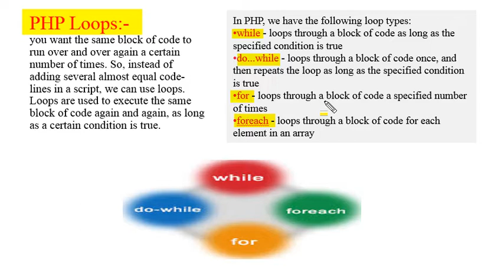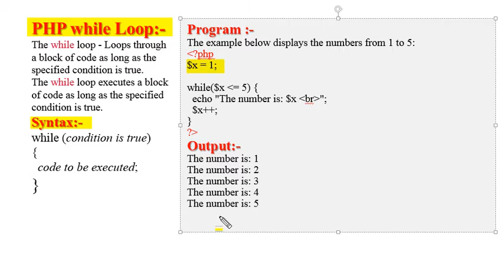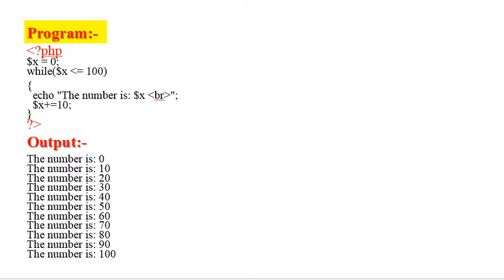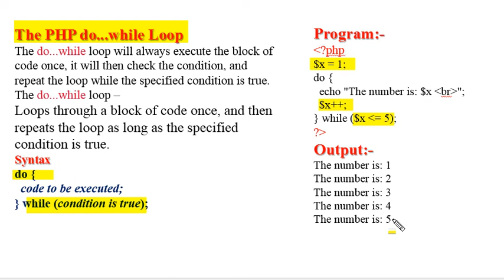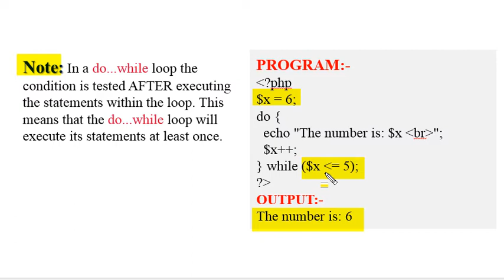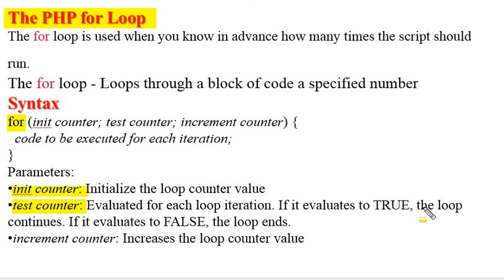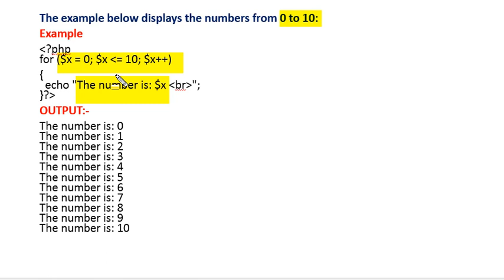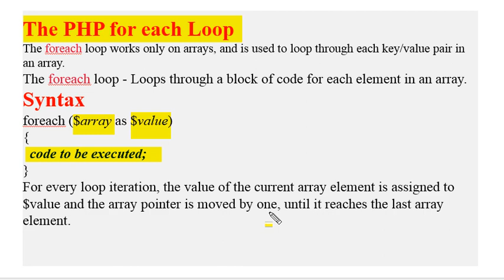PHP LOOPS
Describe concept of loop in PHP.
Good notes and great presentation.